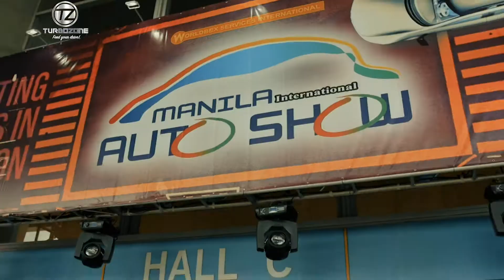Isuzu Roxas Memorandum of Agreement Signing (TurboZone Season 41 Episode 10 PLUG)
Isuzu's journey is to cater more customers and build more partnerships here in the Philippines. Let us watch Isuzu Roxas' Memorandum of Agreement Signing.